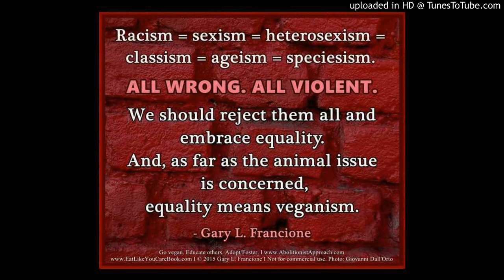Gary Francione - "Veganism" (prod. by Captain Sanchez)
Professor Gary Francione - Distinguished Professor of Law and Nicholas deB. Katzenbach Scholar of Law & Philosophy at Rutgers School of Law

"Veganism" prod. by: Captain Sanchez

Voice by: Prof. Gary L. Francione

Thank you Prof. Francione for all of your hardwork in "veganizing" our world...

Please. Go vegan!
for a complete vegan starter kit.